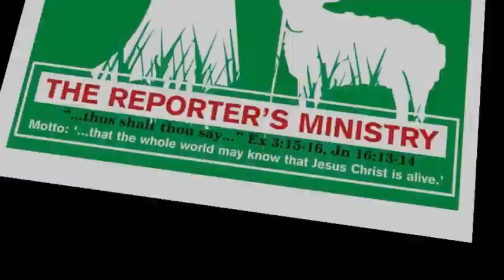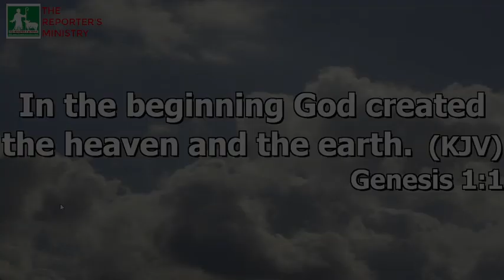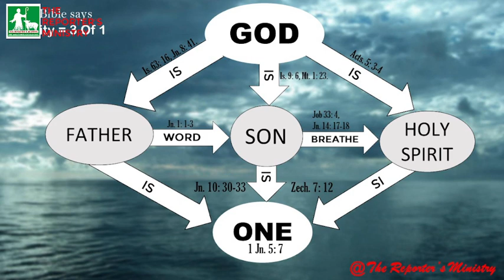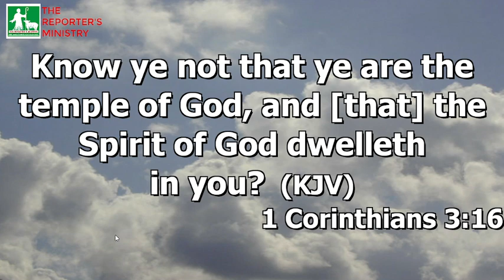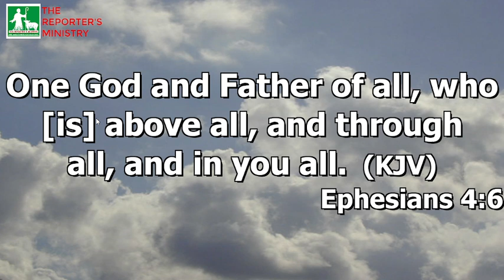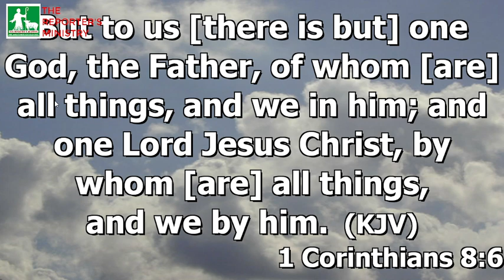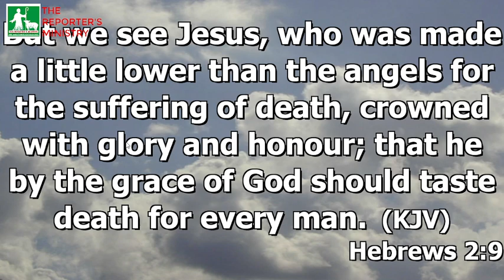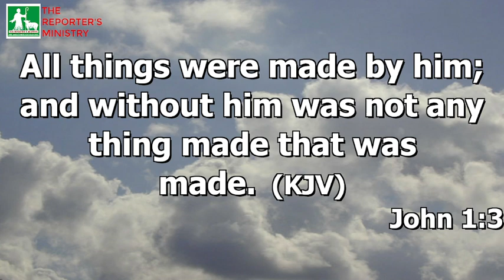GOD IN C.C.C: TRINITY IN C. C. C.- PART 6: 3 in 1 OR 3 of 1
The Reporter’s Ministry: is an evangelical ministry ordained by God to repair, rebuild, restore all that has been broken down in the body of Christ (The Church), and in the labors of the elect fathers whom God gave to operate His Covenant on the earth. [Amos 9:11].

Motto: Thus shall thou say... (Exodus 3:14, John 16:13-15.)

Mission: ‘…that the whole world may know that Jesus Christ is alive.’

Vision:
• To enthrone only the words that come from God.
• To announce the truth of God’s word in its righteousness so that errors, falsehood, and misinterpretations maybe exposed and expunged.

PROGRAMS

DAYS: Every TUESDAY
THEME: GOD IN CELESTIAL CHURCH OF CHRIST (C.C.C.)
Duration: 1 Hour (30 Minutes teaching, 30 minutes Question and Answers).

DAYS: Every THURSDAY
THEME: GOD AND YOU